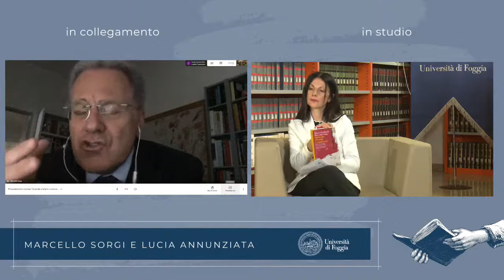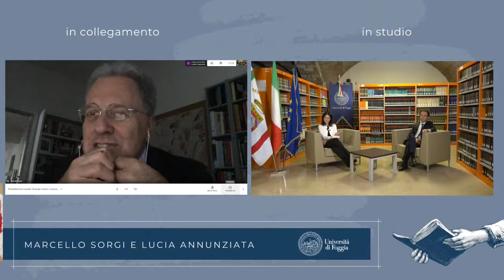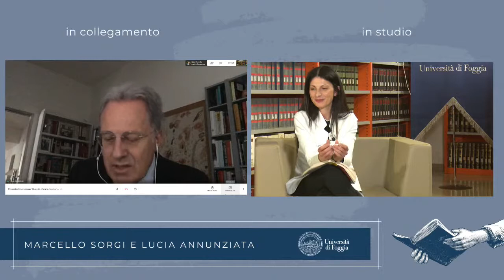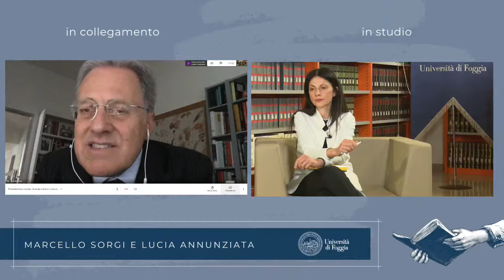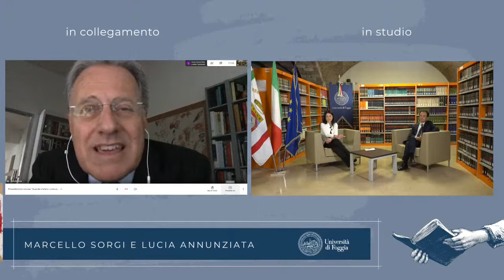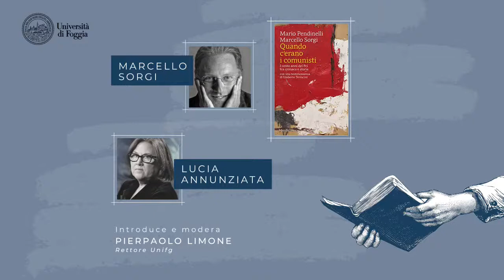Presentazione del libro: "Quando c'erano i comunisti"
I cento anni del Pci tra cronaca e storia di Marcello Sorgi e Mario Pendinelli.
Ospiti Marcello Sorgi e Lucia Annunziata.